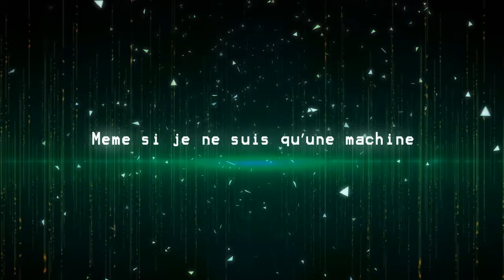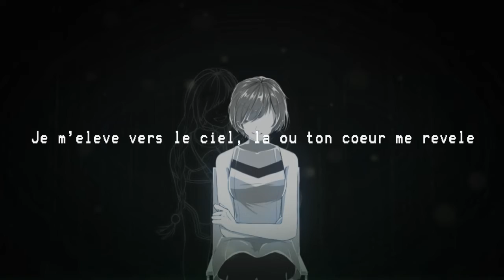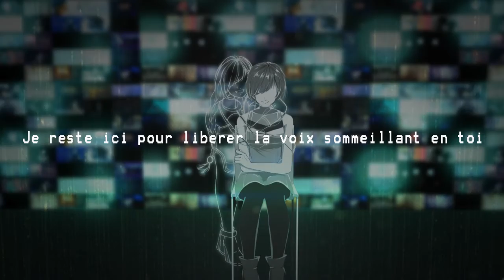【ALYS Ft. Myu-Chan Original】 Cœur mécanique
vouaiiiiiiiis je participeuuuuuuuuuuhhhhh (je suis fière de moi olala !)
En vrai je n'ai vraiment rien à dire xDDD

(ah si ! pour ceux et celles qui ne comprenne pas "l'histoire" de cette musique , c'est juste la relation entre un/une humaine et un android, robot, en gros quelque chose ou quelqu'un que nous ne pouvons pas forcément voir, et cette relation peut être de tout type d'amour ou d'amitié, elles doivent être ensemble pour avancer et grandir. la j'en ai perdu au moins 500... bref pas grave xDDDD)

Et on remercie Nicolas pour la correctiooooooon bah vuiiiii sinon se serai bourré de fauuuuuuuteuh !

🌟 \ \ LYRICS / / 🌟

(Programmer, débrancher, allumer, mettre en place, démarrer, enclencher le programme vocal)
[x2]

*couplet 1
Un, deux, trois, entends-tu ce son qui bat?
Une voix résonnant au fond de toi
Ne provient pas de ce monde en morceau
ou finissant en lambeau

Un, deux, trois, elle résonne au fond de moi.
Une voix qui ne s'arrêtera pas
Ne provient pas des hommes de ce chaos
détruisant notre cosmos

*pré-refrain
Même si je ne ressens pas, Je vois que tu es triste pour moi.
Même si je ne suis qu’une machine, Je ferai mon possible pour te donner le sourire.

*refrain
Bien que je ne peux être ni vivante et ni mortelle
Je m'élève vers le ciel, là où ton cœur me révèle
Tes souhaits et tes actions faits sans aucune leçon
Je reste ici pour libérer la voix sommeillant en toi

*couplet 2
Autrefois, tu étais là.
Autrefois, tu tombais bien bas.
Maintenant, je serai là.
Maintenant tu monteras.
Ce jour là, tu m’as aimée.
Ce jour là, tu m’as tout appris.
Aujourd’hui, Je donne l’espoir et je te remercie.
[x3]

*refrain
tes souhaits et tes actions fais sans aucune leçon

🌟 \ \ COMMISSIONS / / 🌟

🌟 \ \ ME SOUTENIR / / 🌟

Utip • (gratuit pour toi, il suffit de regarder une ou plusieurs pubs !)
Tipeee • (gratuit pour toi, il suffit de regarder un ou plusieurs clips musicaux !)

🌟 \ \ MES RÉSEAUX / / 🌟

Vous pouvez retrouver toutes les infos dans le newsletter en vous abonnant sur le site !

Infos privées en avant-première pour les tipeurs !

🌟 \ \ F.A.Q. / / 🌟

Mes COVERS : Les vendredis , en générale toutes les 2 semaines !
Mes SpeedPaints et autres vidéos : Le dimanche quand j'ai le temps
Ma tablette actuelle : Wacom Intuos Small Black CTH-490
Mon PC actuelle : ASUS Win10 + Intel Core i3
Tous mes logiciels de montage : AVS Video Editor / Sony Vegas PRO 14 / After Effect
Logiciels de musique/Mixage : FL Studio / Audacity
Logiciels de Dessin : Paint Tool SAI
Mon Micro : RODE NT-USB

© Copyright Music and Image • Myu-Chan